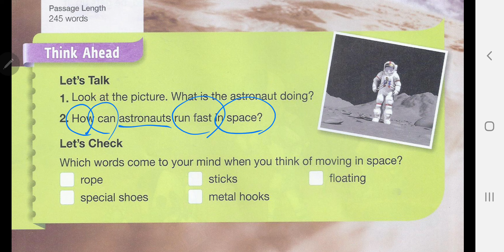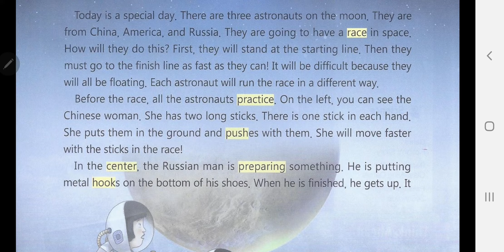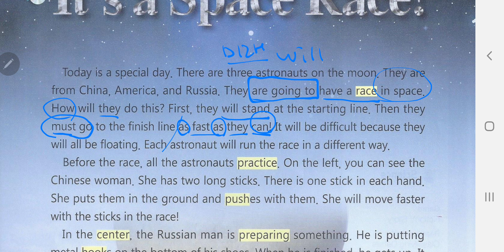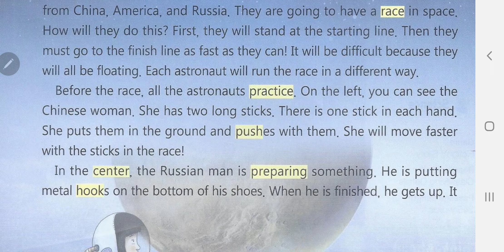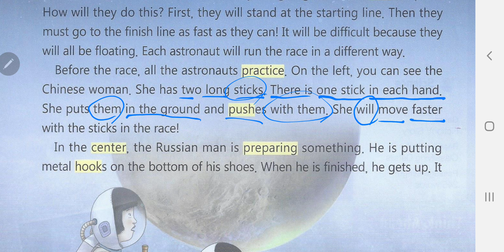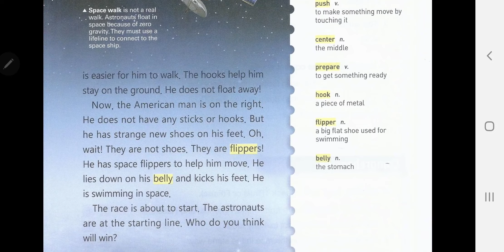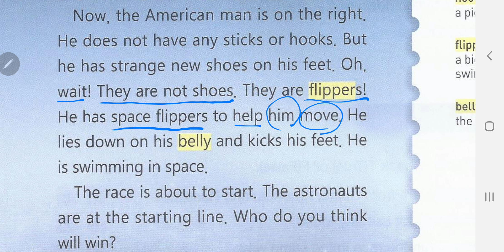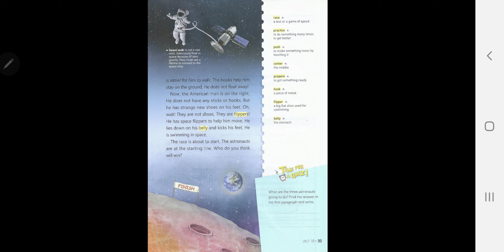[앨리스영어]브릭스리딩 bricks reading 200-3 unit 16 it's a space race